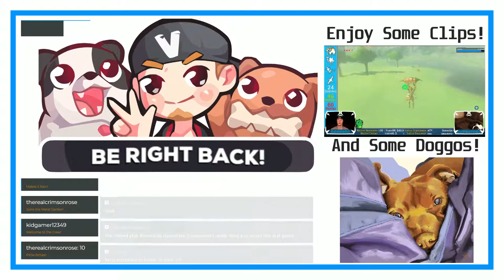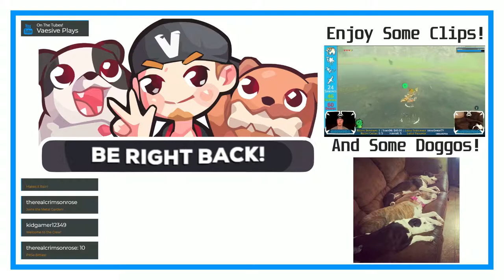First Love | Final Fantasy VII #47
Aeris' boyfriend, Zack.